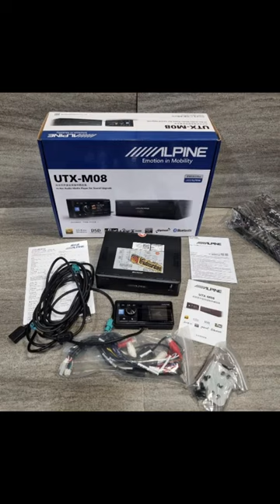alpine UTX M08 Hi-Res audio player